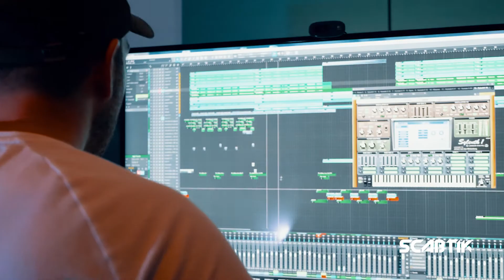Scabtik ft. Sewy - Beautiful Life (Official Teaser)